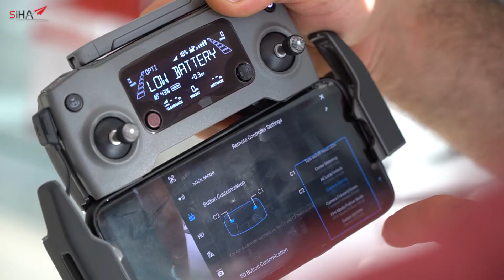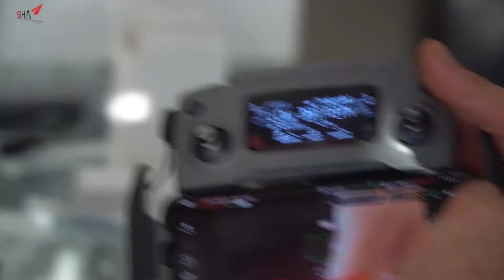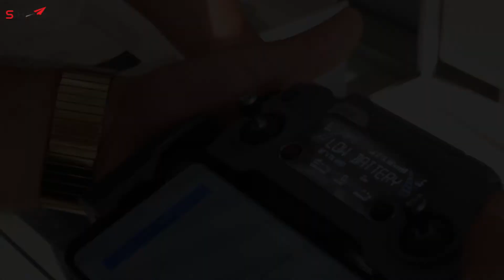İşletmemizden Renkli Görüntüler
Müşterilerimizin geldiği günlerde çekmiş olduğumuz videolardan kısa ve eğlenceli bir video derlemeye çalıştık. Umarım beğenirsiniz iyi seyirler :)

Tüm Türkiye'ye Kaliteli Hizmet Vermeyi Amaç Edinen Siha Teknoloji - Drone Teknik Siz Değerli Drone Kullanıcıları İçin Bilgili Videolar Yayınlamaktadır.
Bize Ulaşın :
Adres : Gökkuşağı Cad. No:49/B Çankaya ANKARA